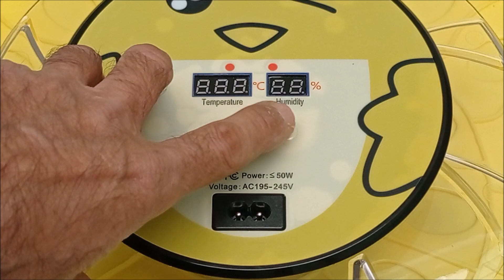¿Cómo es una incubadora automática por dentro?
Vemos los componentes de una incubadora de huevos o de aves automática. Ventilador o abanico, resistencia, termostato digital de la incubadora y bandeja de volteo de huevos automática.